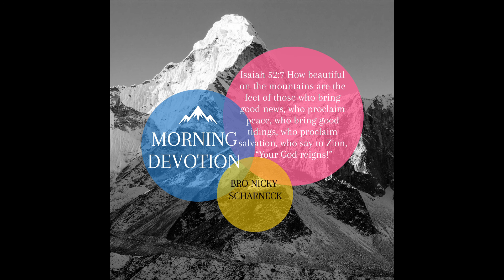Morning Devotion by Bro Nicky Scharneck- 09022021- Courage Produces the Supernatural Series (Part 2)